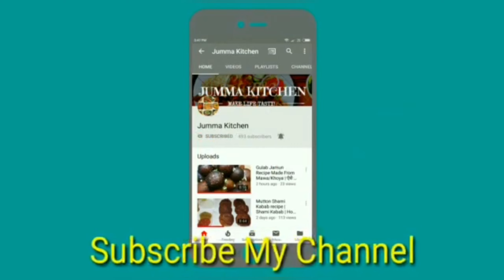Chicken White Karahi | Chicken Malai Recipe | Restaurant Style Chicken White Karahi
chicken white karahi recipe